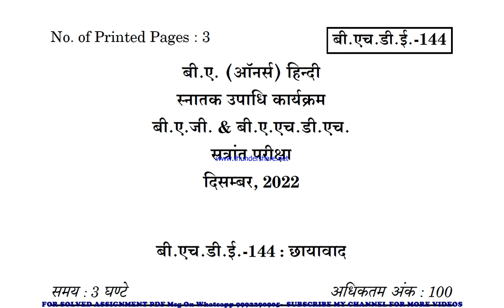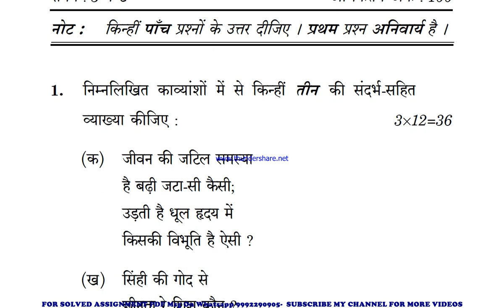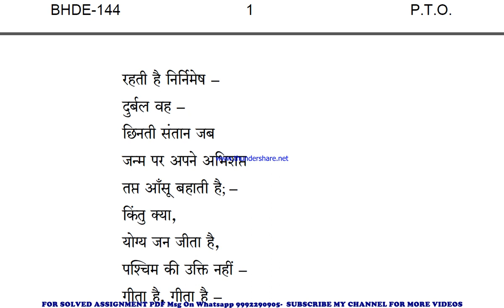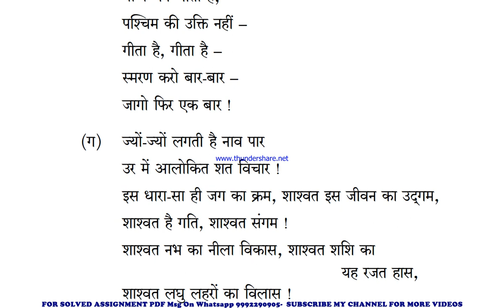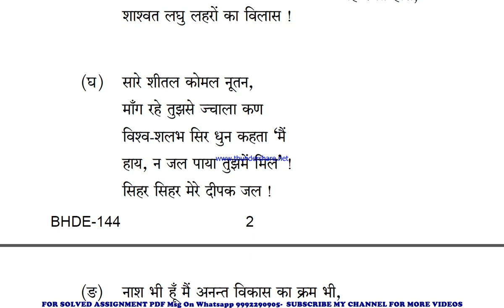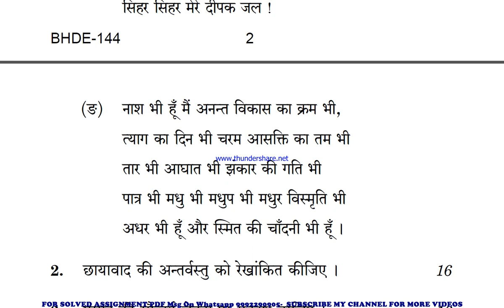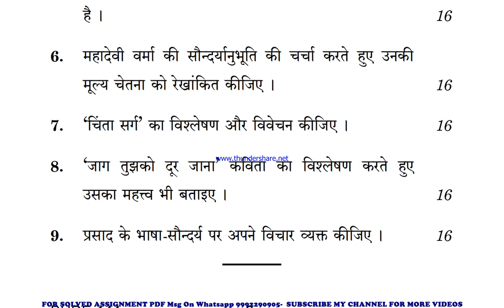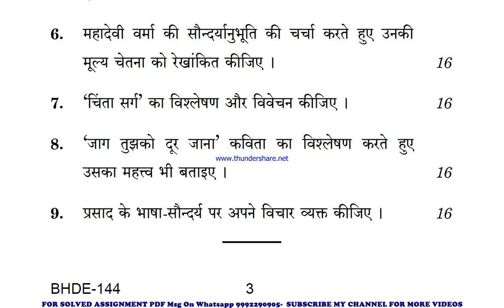bhde 144 previous year question paper | bhde 144 important questions | bhde 144 study material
bhde 144 previous year question paper,
bhde 144 important questions,
bhde 144 important questions 2023,
bhde 144 sample paper,
bhde 144 sample paper 2023,
bhde 144 guess paper,
bhde 144 guess paper 2023,
bhde 144 previous year question paper in hindi,
bhde 144 previous year question paper in english,
bhde 144 important questions in hindi,
bhde 144 important questions 2023 in hindi,
bhde 144 sample paper in english,
bhde 144 sample paper 2023 in hindi,
bhde 144 guess paper in hindi,
bhde 144 guess paper 2023 in english,